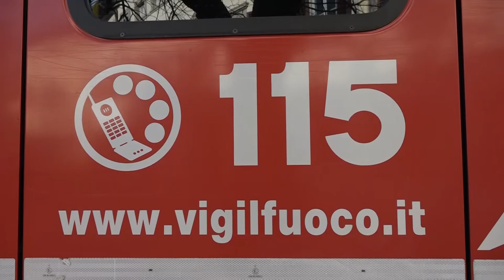É la festa dei vigili del fuoco: oltre 5mila interventi in un anno nell'Aretino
Più di mille incendi domati e poi recuperi, soccorsi, controlli per fughe di gas, bonifiche, interventi a seguito del maltempo. Nella giornata di celebrazione di Santa Barbara sono stati consegnati degli attestati di benemerenza.